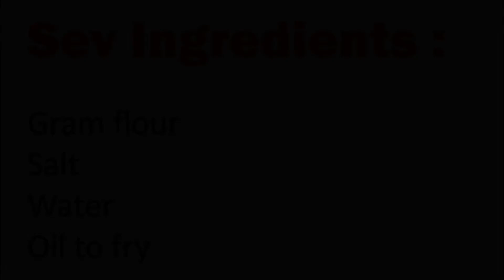Thin Sev recipe | How to make thin sev at home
Sev is a popular Indian deep fried snack made from gram flour. Sev is eaten as standalone snack as well as toppings for various dishes like sev puri, sev mambra etc. It can be made at home and stored in an airtight container.